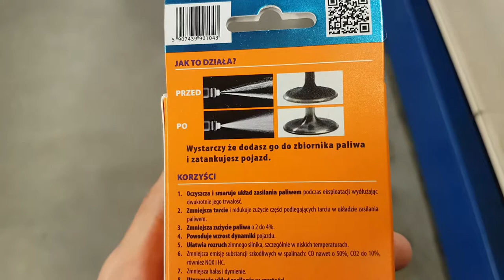CERAMIZER Uszlachetniacz | Bogdan Tester